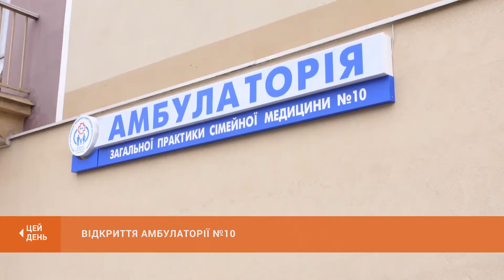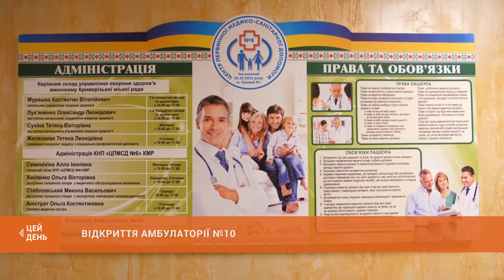Відкриття амбулаторії №10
Завдяки співпраці Світового банку з Кривим Рогом медична допомога стала доступнішою ще для двох з половиною тисяч криворіжців. Сьогодні у південній околиці міста, у селищі Матрьонівка, відкрили нову - десяту амбулаторію шостого центру первинної медико-санітарної допомоги. Спеціалісти та пацієнти задоволені матеріальною базою та комфортними умовами закладу.